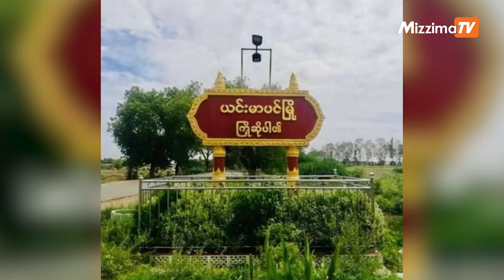မေလ ၁၁ ရက်နေ့ ၊ မနက် ၁၀ နာရီ အထိ နောက်ဆုံးရ သတင်းများ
00:00 Intro
00:36 -  ကနီမြို့နယ် အလယ်ကျွန်းရွာတိုက်ပွဲ စစ်ကောင်စီတပ်က လေကြောင်းဖြင့် တိုက်ခိုက်

01:40 - ယင်းမာပင်မြို့နယ် ဘန့်ဘွေးကျေးရွာ ငါးမိုင် တိုးဂိတ်အနီး စစ်ကောင်စီတပ်သားများ မိုင်းဆွဲခံရ

 02:26 - မိုင်းမတော်တဆမှုကြောင့် ကျဆုံးခဲ့သည့် CNDF ရဲဘော်၏ ဈာပန

03:38 - အကြမ်းဖက်စစ်အာဏာရှင် ချေမှုန်းရေး ရွှေဘို ရွှေခွန်မြေသပိတ်စစ်ကြောင်း